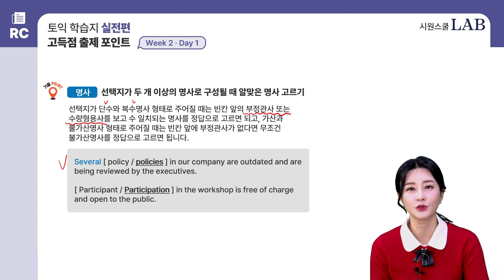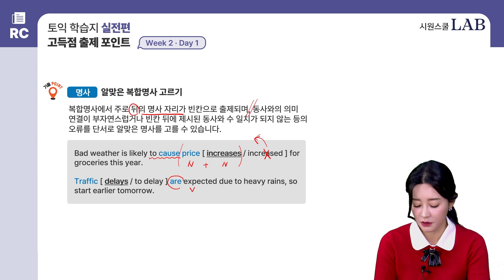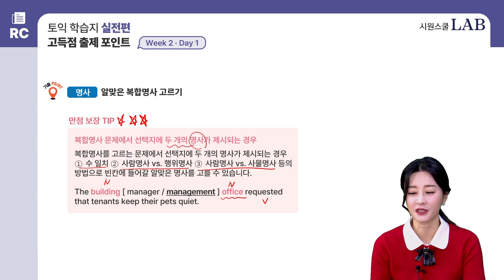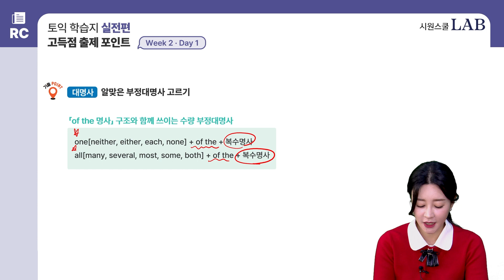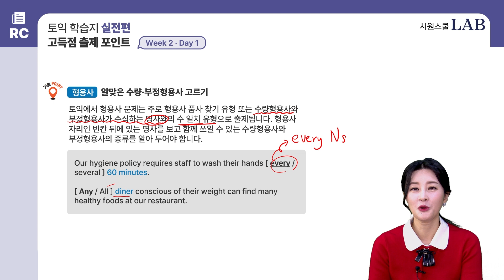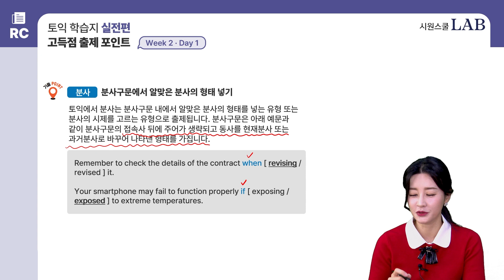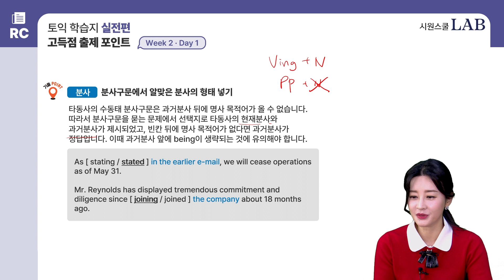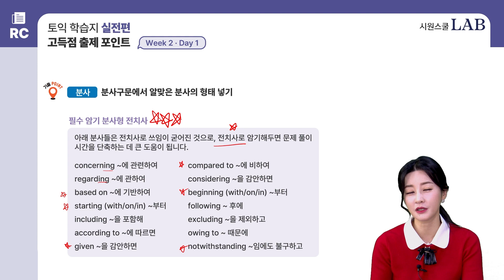토익 요것만 알면 점수 정체기 탈출❗❗ 고득점을 원한다면 꼭 보세요👊🏻 ㅣ 토익학습지 실전편 900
🤔토익 어떻게 공부해야할 지 모르겠다구요?
😱시험, 야근때문에 토익 공부 할 시간이 없다구요?
😢혼자서는 토익 공부 할 자신이 없다구요?

이런 분들을 위해 준비했습니다!

시원스쿨랩 토익 학습지로 기초부터 실전까지!
[최대 현금 환급금 20만원 + 토익응시료 + 3만원 할인]혜택 받고 토익 졸업하세요👩🏻‍🎓👨🏻‍🎓